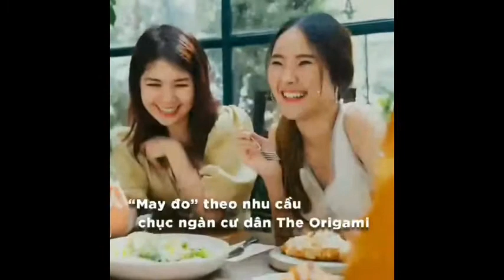Shop Origami Vinhomes Grand Park - Loại hình TMDV kinh doanh siêu lợi nhuận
Shop Origami Vinhomes Grand Park là loại hình vừa kinh doanh thương mại, đầy tiềm năng phục vụ lượng cư dân hiện hữu tại 44.000 căn hộ tương đương hơn 100.000 người tiêu dùng tại đây và lượng khách hàng khu vực xung quanh.
TIN TỨC LIÊN QUAN:
-► Pháp lý sở hữu nhà phố Shop & Shophouse Vinhomes Grand Park
-► Shophouse Vinhomes Grand Park quận 9 sở hữu lợi thế kinh doanh
-► Khu căn hộ The Origami Vinhomes Grand Park thiết kế đậm chất Nhật